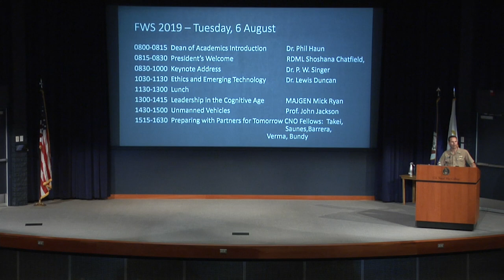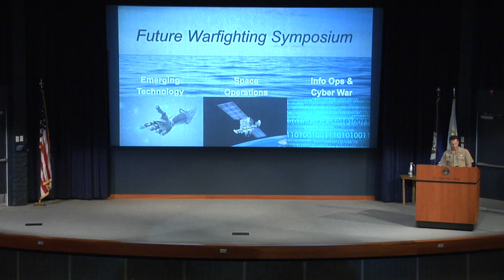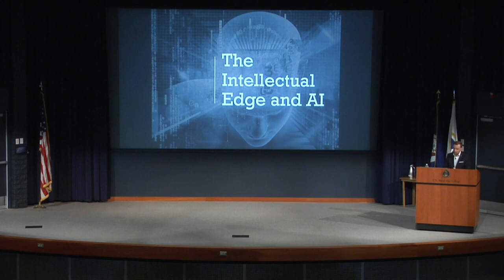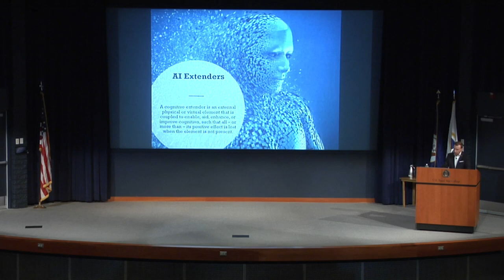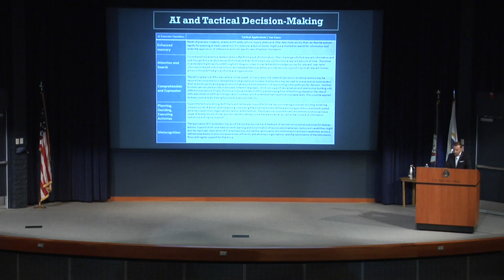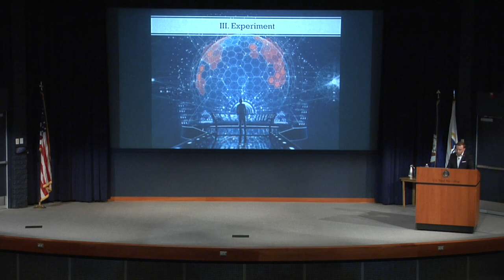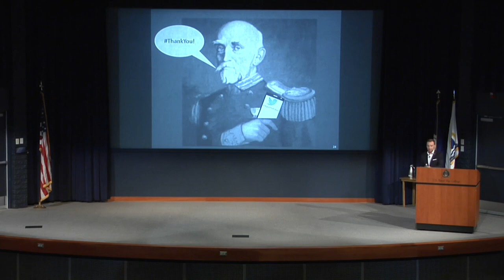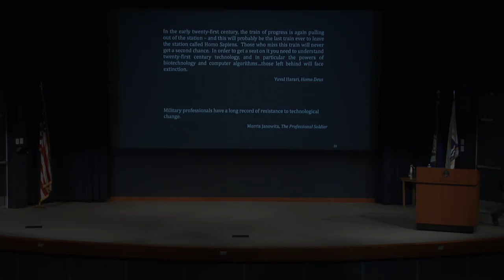2019 Future Warfighting Symposium: Maj. Gen. Mick Ryan, Leadership in the Cognitive Age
The U.S. Naval War College held its Future Warfighting Symposium Aug. 6-8, the third year of an event focused on cyber warfare, the pace of technological change, artificial intelligence and the impact of social media on conflict.